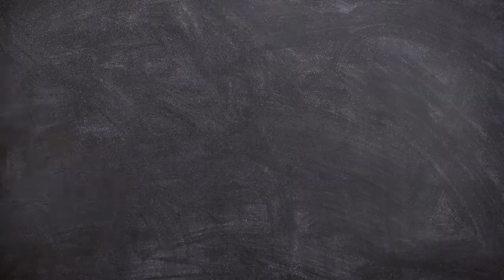Soft Box Light || Homemade soft box light || Easy and simple lifehack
This video is all about how to make adjustable softbox light for overhead shoot  ( softbox light banaune tarika ) at home. In this video you will know the best way to make overhead softbox light at home . This will help you start a new YouTube channel.

We often want to start YouTube channel but in many cases due to budget issue we cannot do that. Not all the equipment's used to make YouTube studio, but some of them can be easily made at home with just few items.

Items needed
1) cardboard
2) Masking tape(or any tape)
3) Led Light and holder
4) Wire
5) Aluminum foil
6) A Piece of white clothe